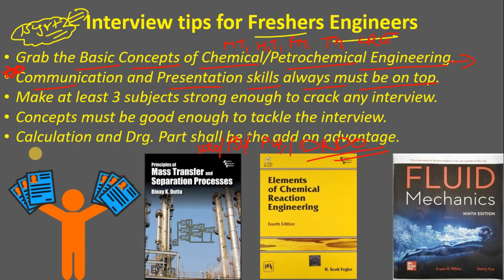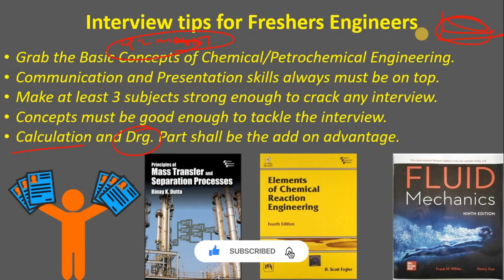Interview tips for Fresher Chemical Engineering Students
Hello Engineers! In this video we are going to discuss about the Interview tips for Fresher Chemical Engineering Students.

Are you a chemical engineering fresher preparing for your first job interview? In this video, I share top interview tips for freshers in chemical engineering to help you land your dream job! From understanding common chemical engineering interview questions to crafting the perfect resume and acing technical rounds, this guide has everything you need to succeed.

Discover how to showcase your skills, impress recruiters, and stand out from the crowd. Whether you're applying for positions in EPC companies, process industries, or core chemical sectors, these tips are tailored for you!

✅ Topics Covered:

How to prepare for a chemical engineering interview
Common mistakes to avoid
Technical and HR round tips
Resume and cover letter advice for chemical engineers
Bonus: Real-life interview scenarios and solutions

About the Channel :

Core Engineering is a YouTube Channel for those Engineering Students as well as Engineers i.e. Chemical Engineer, Process Engineer, Instrumentation Engineer, Mechanical Engineer, Electrical Engineer, Electronics Engineer, Civil Engineer, etc. who wants to learn about the Engineering concepts from the scratch, wants to know the Technical How of each concept and those engineers who are already working in a Industry.

We will upload the videos related to Industrial concepts i.e. Pump, Centrifugal pump, Reciprocating pump, Compressor, Centrifugal compressor, Heat exchangers, Valves, Reactors, Plant shut down and plant start up, Process safety during plant startup and shutdown and Software used in an Industry, Industrial Engineering, Process Engineering related videos.

Best!